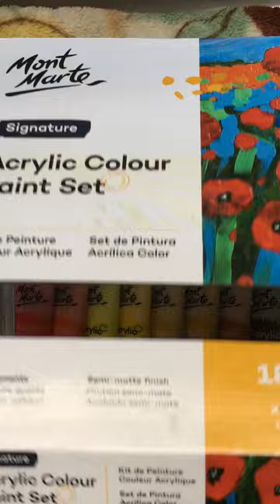New colour |un boxing Video | Mont Marte Acrylic clout￼